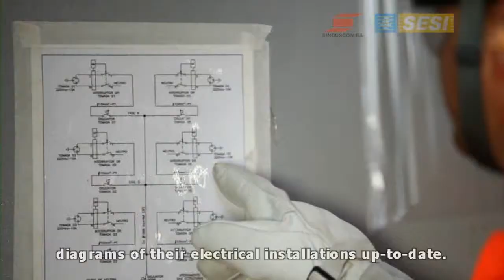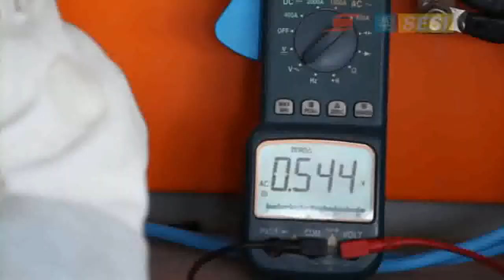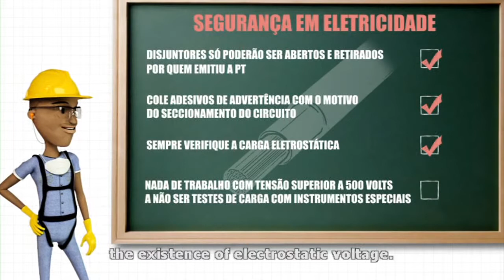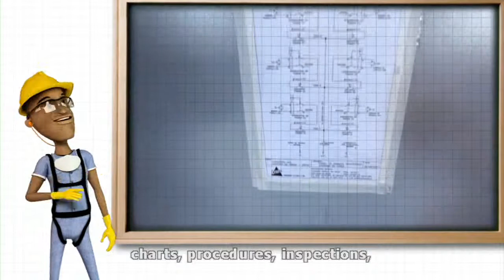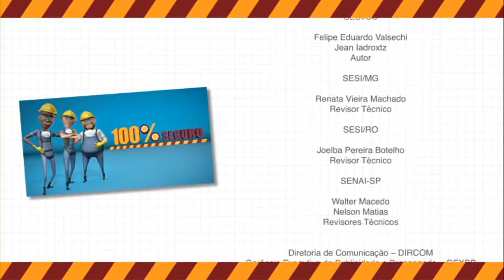Project Video Series 100% Safe | Electricity (English subtitles)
Electric Shock offers risk of death or even accidents with consequences for a life time. Regulatory Standard No. 10 of the Ministry of Labor refers to safetyand electrical installations, with guidelines and measures besides the maintenance work. It defines the criteria for safe activities and has information about single-line diagrams, records, procedures, inspections, training and specification of Collective Protection Systems(CPS) and PPEs.